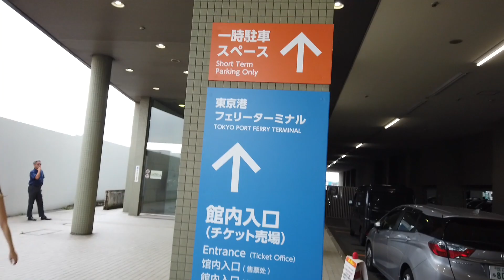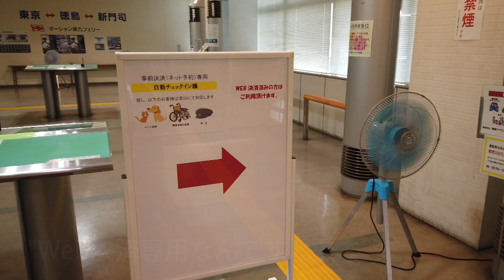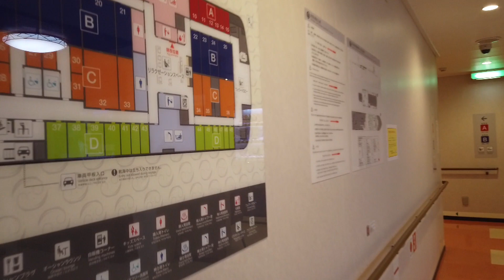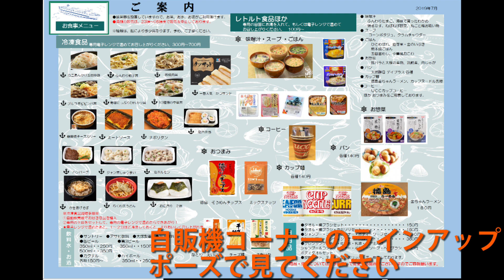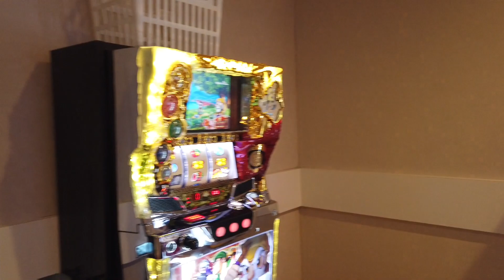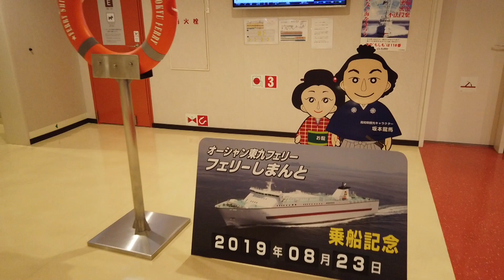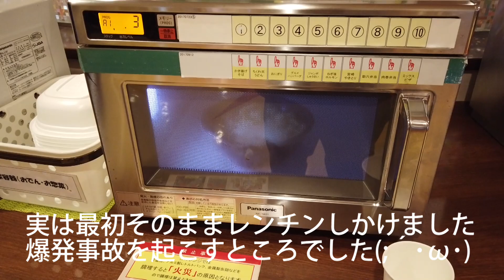オーシャン東九フェリーで行く東京→徳島18時間の旅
大阪の友達に会うために徳島経由でフェリー旅をしてきました
ちょっと長いですけど船内の雰囲気が伝わるといいなと思います